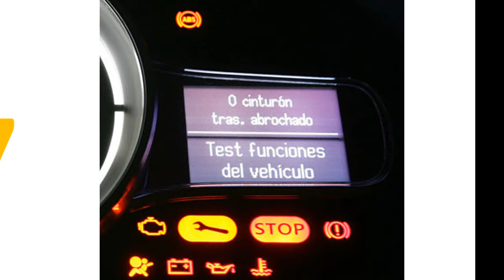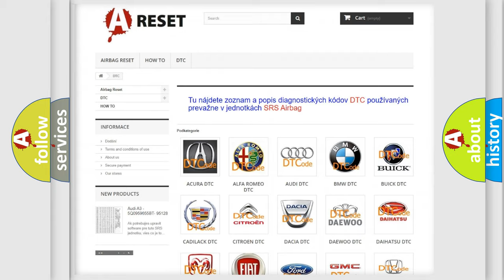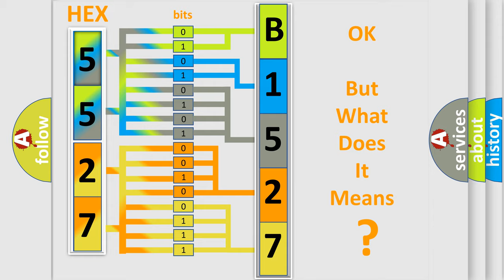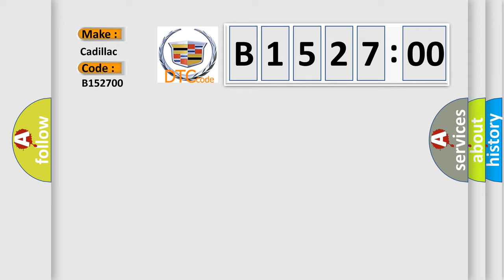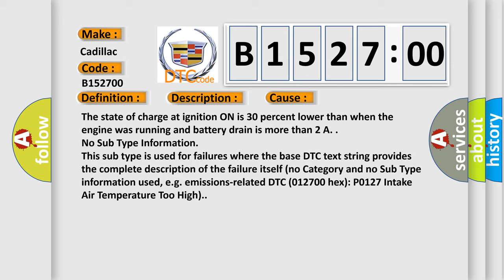DTC cadillac B1527-00 Short Explanation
Contents:
0:21 Basic DTC analysis according to OBD2 protocol standard.
1:48 Insight into programming
2:58 A diagnostically understandable description of the Diagnostic Trouble Code
3:05 Basic error definition

Make:
Cadillac
Code:
B1527 00
Definition:
High Parasitic Load Detected
Description:
The ignition must be in Accessory or Run mode for this code to set.
Cause:
The state of charge at ignition ON is 30 percent lower than when the engine was running and battery drain is more than 2 A.